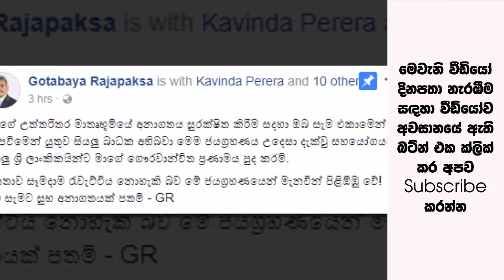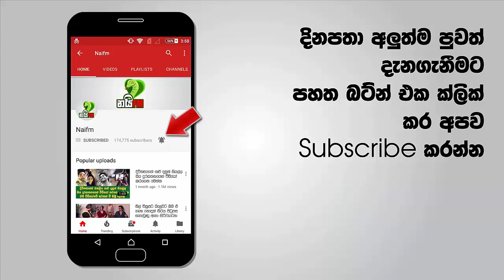ගෝඨාභය හෙට ලංකාවට එයි..! ශ්‍රී ලාංකිකයින්ට ස්තුතිය පළකරයි - ගෝඨා ෆේස්බුක් සටහනට ඉහල ප්‍රතිචාර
මේ වනවිට පොහොට්ටුව ජයග්‍රහණය කර අවසන් තවත් ඡන්ද ප්‍රතිඵල නිකුත්වීමට තිබුනත් මේ යන විදියට පොහොට්ටුවේ ජයග්‍රහණය ස්ථිර වී හමාරයි. කෙසේ මෙතත් මිට පැය කිහිපයකට පෙර 2020 පොහොට්ටුවේ ජනාධිපති අපේක්ෂකයා යැයි අනාවැකි පැවසෙන ගෝඨාභය රාජපක්ෂ මහතා විසින් සිය නිල ෆේස්බුක් ගිණුමට සටහනක් එක්කර තිබෙනවා.

මාතෘ භුමියේ ජයග්‍රහණයට දායක වූ සැමට සියලු ශ්‍රී ලාංකිකයින්ට ස්තුතිවන්ත වන බවද ඔහු කියා සිටිනවා. මේ වනවිට පය කිහිපය ඇතුලත එම සටහනටද ඉහල ජනතා ප්‍රසාධයක් ලැබී තිබෙනවා ඒ පිලිබඳ වැඩි විස්තර සහ ඡායරූප සහිත වීඩියෝව පහතින්